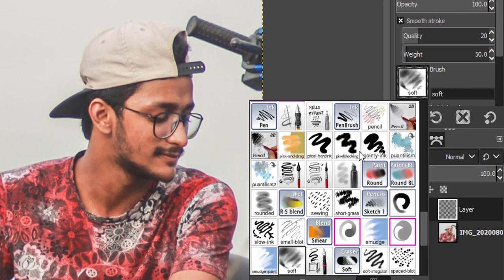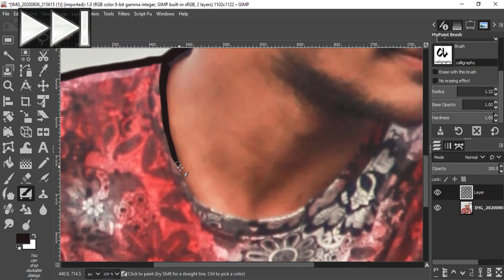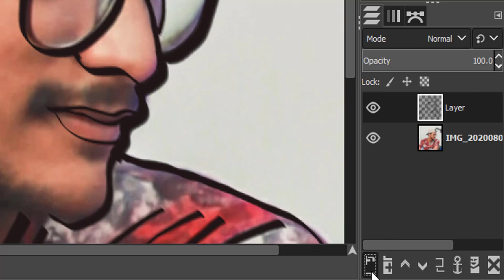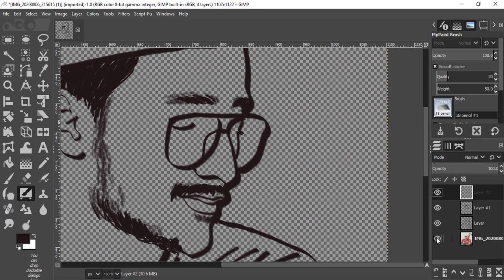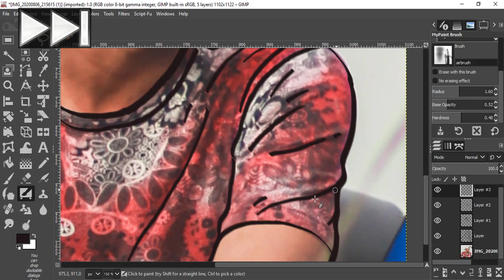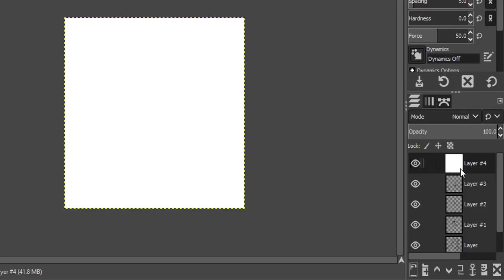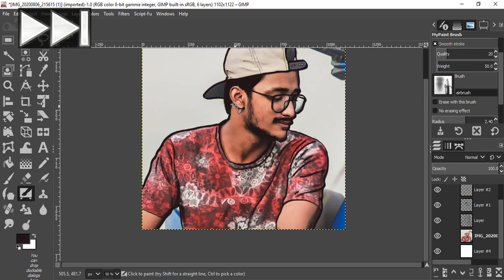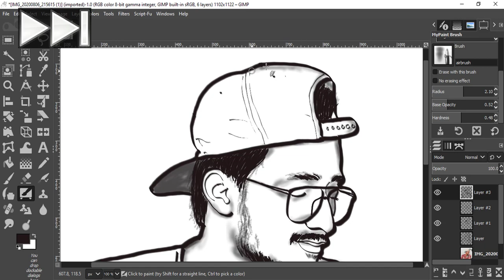GIMP Line Art tutorial for beginners 2020 | GIMP 2.10 tutorial for beginners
GIMP Tutorial #107 - Line Art

Hi Everyone, This is Daniel, In this video we are going to see How to make Line Art in GIMP.

GIMP line art tutorial for beginners 2020 | GIMP 2.10 Tutorial. This is our third video in about GIMP 2020. Line art is one of the most creative and easy editing style in GIMP 2.10. This GIMP tutorial for beginners shows that GIMP 2.10  is a great tool to create stunning line art.
This tutorial is for beginners (GIMP Basics) also intermediate and pro GIMP users and the version of GIMP used in this video is 2.10. GIMP in 2020 is still the best alternative for photoshop.
This tutorial will also help beginners to create cool line art from images. GIMP 2.10 contains advanced features like MyPaint Brush tool which makes it easy to create Line art in GIMP. If you are learning editing then you must learn how to create line art in GIMP 2.10. With GIMP 2.10 you can line art from image very easily.
This tutorial will be easy to follow for both beginners as well as for advanced users too.  GIMP 2.10 is easy to use and it’s a great alternative for photoshop. So if you want to learn GIMP line art then this beginner tutorial is for you And in this tutorial I have used wacom tablet to draw the Line Art.

This Tutorial is done using Wacom Tablet. If you want to make Line Art using Mouse, Comment in the Comment box, If I get more comments I will make one.

Note:
GIMP is the perfect alternative for photoshop. Hence you can try this same method in Photoshop as well.

Steps:
1. Open your Image in GIMP
2. Add a New Transparent Layer
3. Select MyPaint Brush Tool
4. Draw your Line art as shown in the video
5. Add Shadows on new layer

That's it.